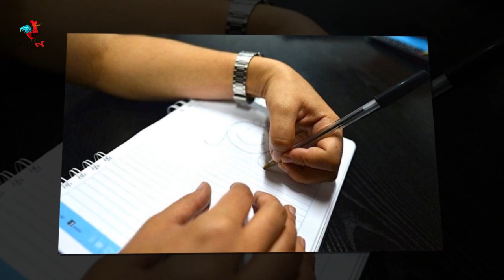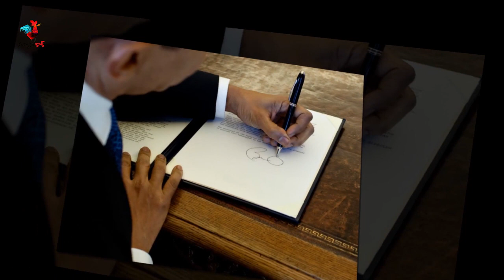Amazing and Unknown Facts in Telugu | Facts about Left Handed People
Interesting Facts in Telugu | Amazing and Unknown Facts in Telugu | Facts about Left Handed People | Top 10 Amazing and Unbelievable Facts in Telugu | facts in telugu |
Top 10 Mysterious and Amazing Facts in Telugu.
Scientific Left Handed Facts
1)Make up roughly 12% of the population (find out more)
2)More likely to have allergies
3)More prone to migraines
4)More likely to be insomniacs
5)Use the right side of the brain the most
6)Three times more likely to become alcoholics – the right side of 7)the brain has a lower tolerance to alcohol!
8)More likely to be on extreme poles of the intelligence scale
9)Tend to reach puberty 4 to 5 months later than right handers
10)More likely to suffer stuttering and dyslexia
11)Twice as likely to be a man
12)Better at 3D perception and thinking
13) Better at multi-tasking
14) Live on average 9 years less than right handed people (this study was disproved! read more)